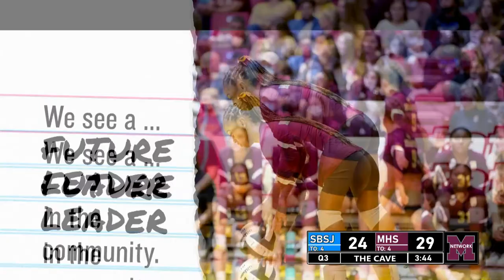SB St. Joe vs Mishawaka Boys Basketball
In the regular season finale, the boys basketball team takes on St. Joe in the Cave.